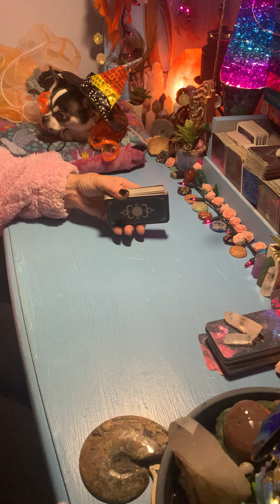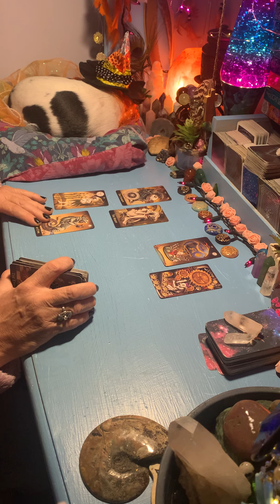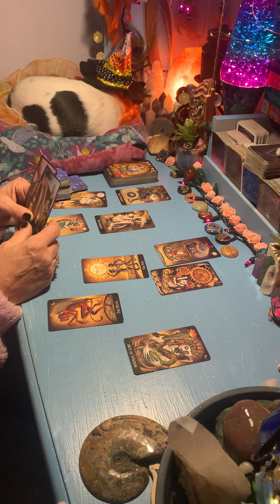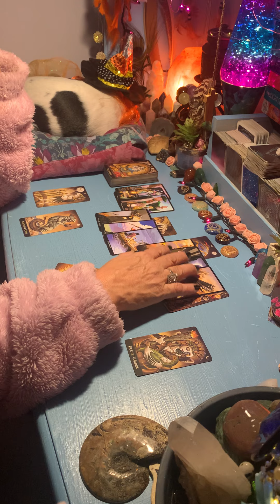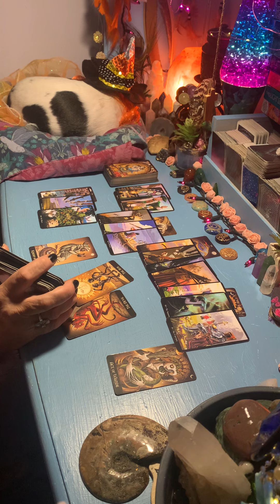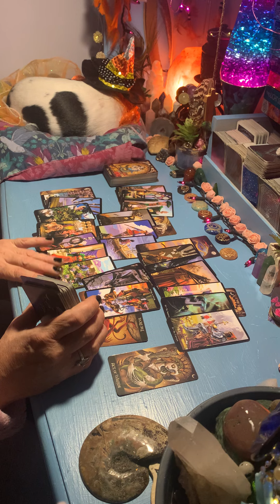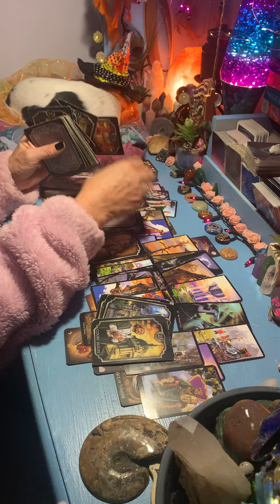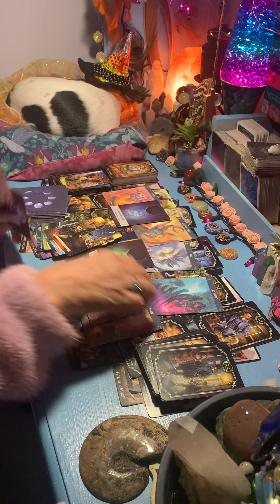AQUARIUS -OCT 10-16, 2022 - ALL THAT AND A BAG OF CHIPS!! ITS ALL ABOUT YOU!! 🌈❤️💲⭐️👁🔥